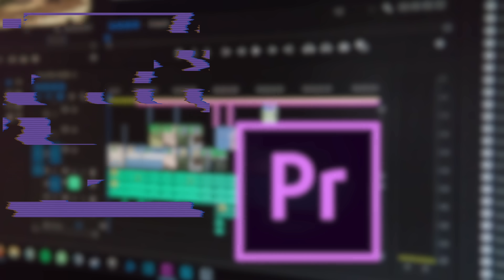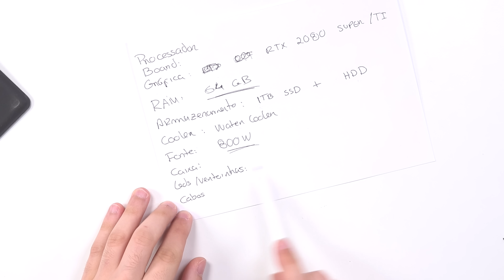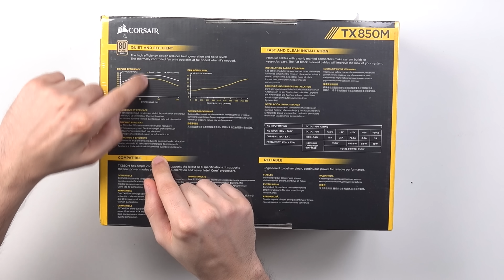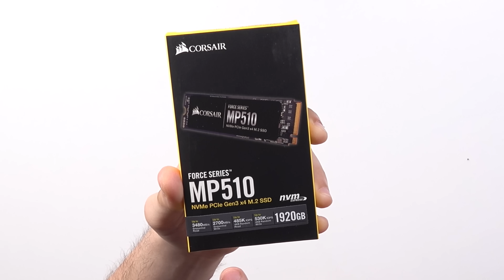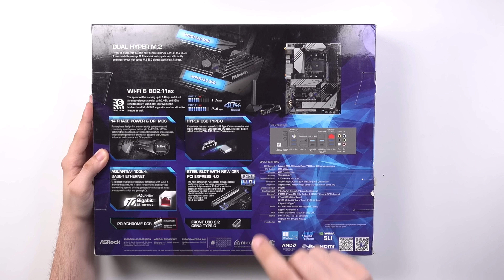Construí um PC DE SONHO para o AGIR !! (Arrasou MAC PRO)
Hoje mostro-te como montei o melhor PC Gamer e Workstation de sonho para o músico Agir, que me pediu um computador topo de gama para streaming, edição de vídeo, jogar e produção de música!

Especifícações:
AMD Ryzen 9 3950X
Asrock X570 Creator
Nvidia RTX 2080 ti
Hyper X DDR4 64GB
Corsair NVME SSD 2TB
Corsair TX850M
Corsair Lighting Node Pro
Cooler Fractal Design Excelsius S36
Corsair Air 740
Cablemod Extensions